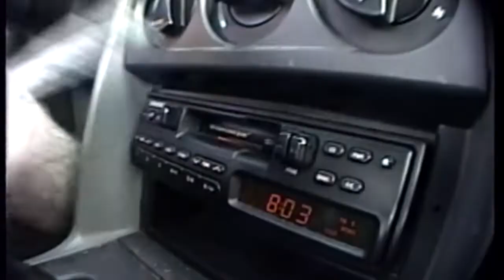8MM 1996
Olympic Atlanta and Roswell GA